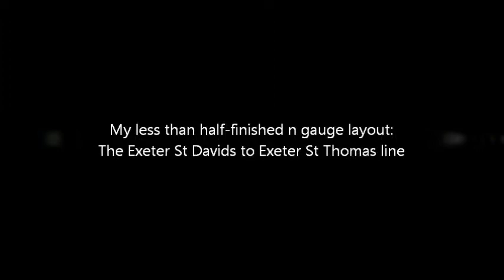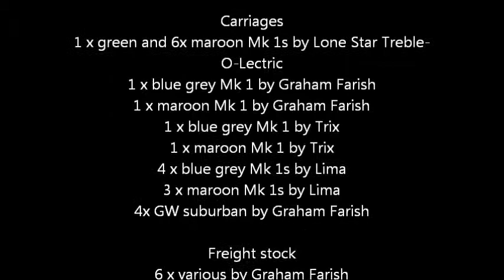Exeter St Davids and St Thomas n gauge layout - under construction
A few minutes video of my much less than half finished N gauge layout featuring Exeter St Davids and Exeter St Thomas stations. The route from St Thomas to St Davids is basically OK, but there's a twilight zone that takes you back to just south of St Thomas after you've passed Riverside Yard on your way north after leaving St Davids. Doo doo doo doo.

I'm particularly proud of my old Lone Star treble O lectric locos and stock. They're all about 50 years old and still going strong. I'm also very fond of my old Lima and Trix locos and stock.

You wouldn't expect to see most of my locos anywhere near St Davids though - now or in the past! I'll try to put that right.

I'll post another video when there's some progress to report.